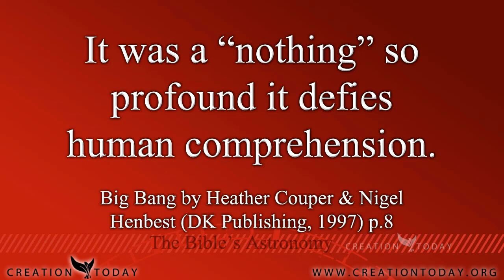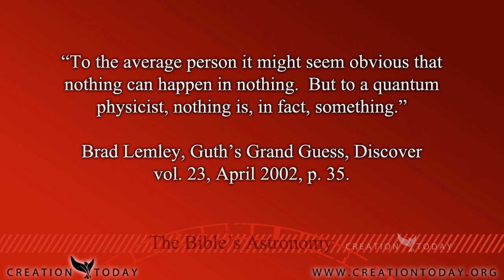Big Bang Science